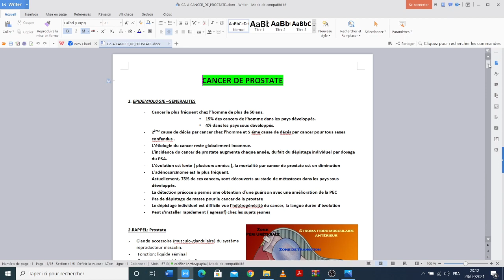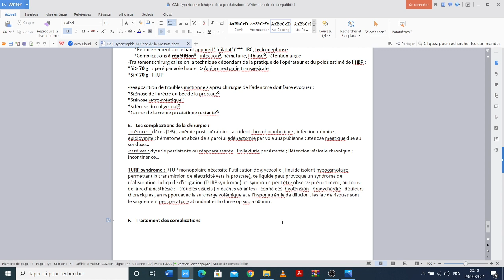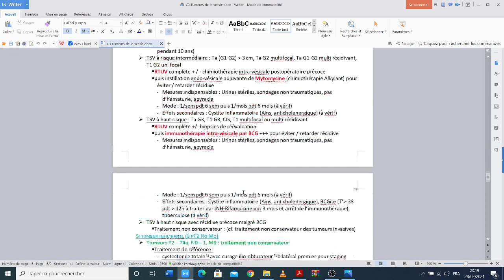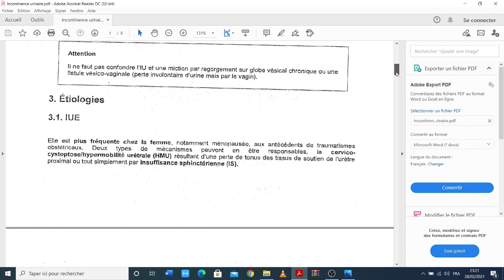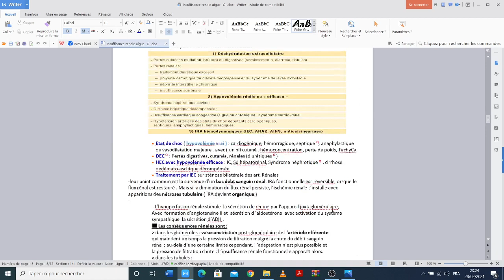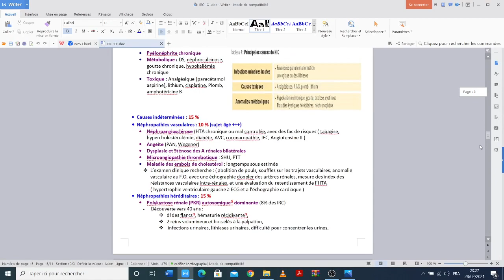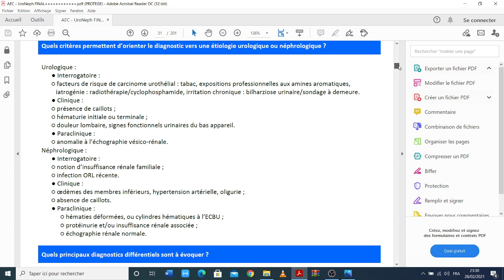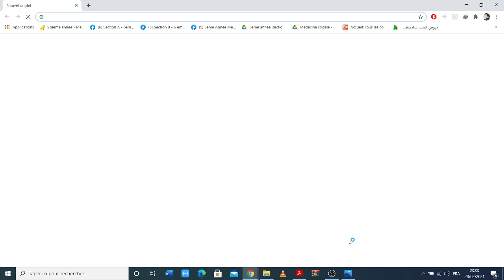notions cours par cours module d'uro néphrologie